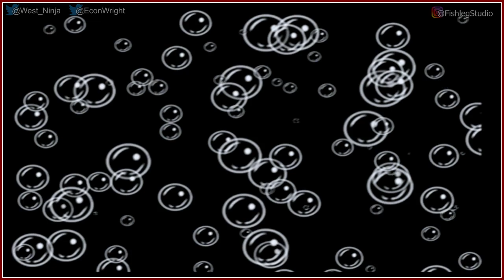SpongeBob SquarePants: Revenge of the Flying Dutchman [1] - Play Together